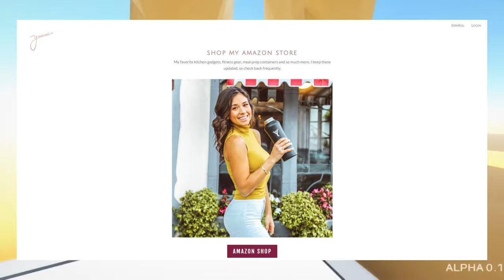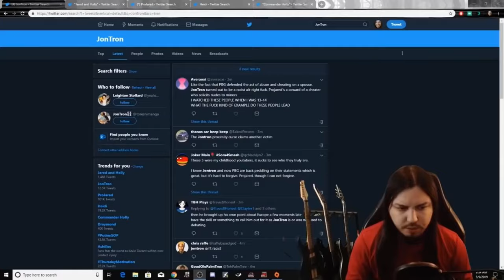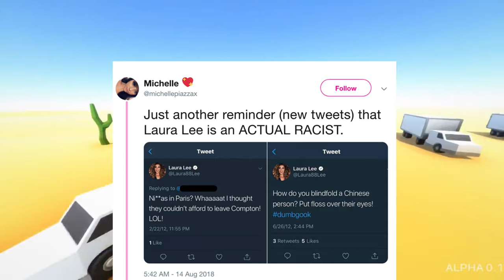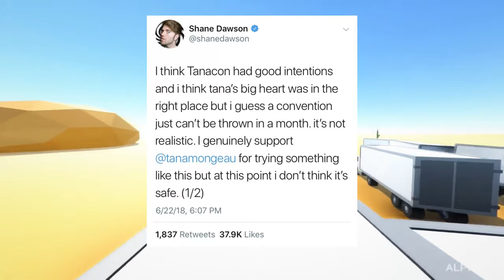5 YouTubers That Ruined Their Careers In Seconds!!!!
Today we have 5 YouTubers that had a great career going on youtube, until one day everything changed for them, and not in a good way.